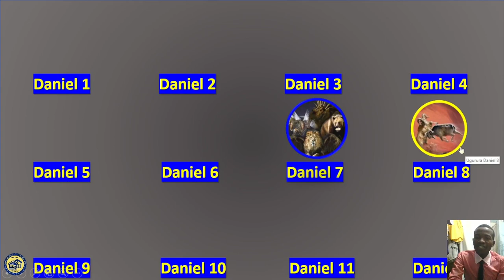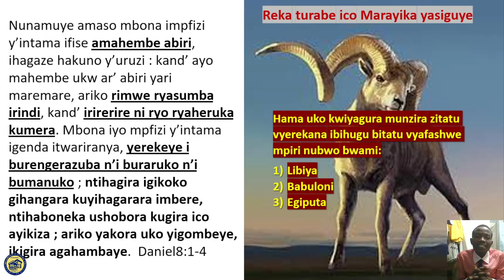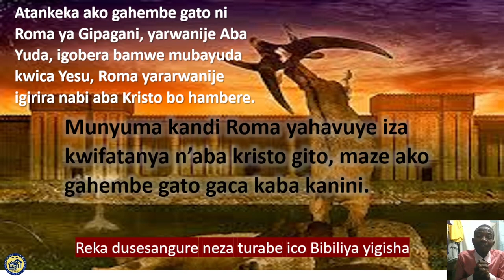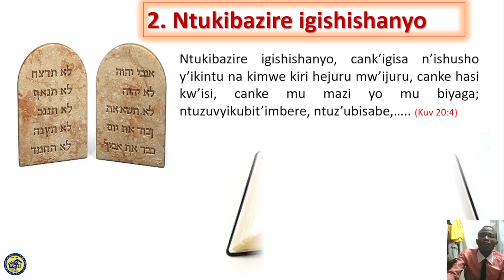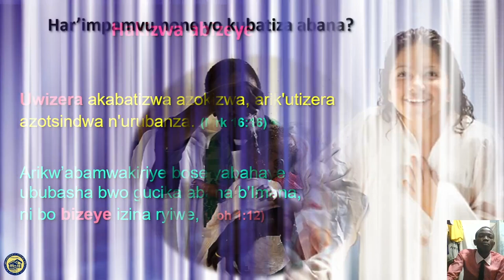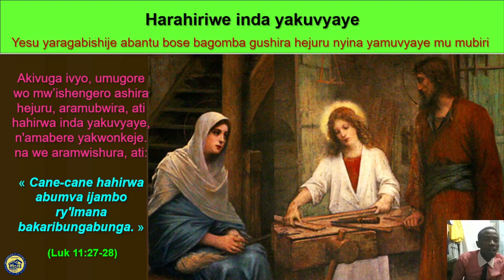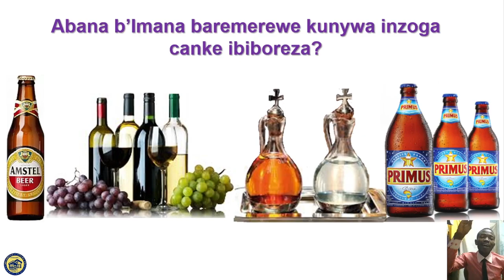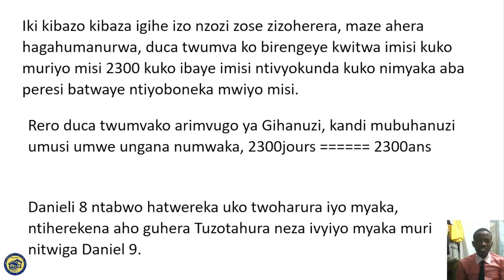Daniel 8 : Gukuraho uguhumana hagashigwaho kwezwa, Umusi w'Impongano wo mumisi yiherezo.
Fata isaha imwe gusa wigire umunyabwenge, muriki cirwa, ufise amahirwe yo gutahura Daniyeli igice c'Umunani kurugero gwo hejuru, icirwa kirasobanutse cane, abafise ubwenge mwese nimwironkere ugutahura.